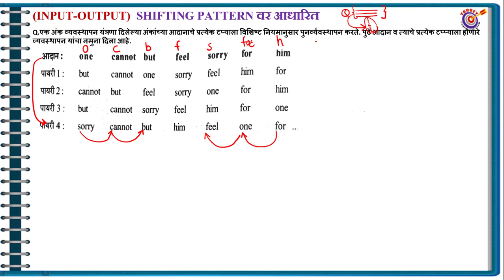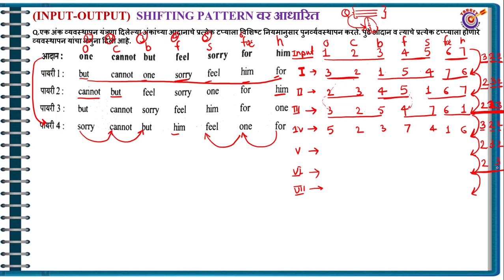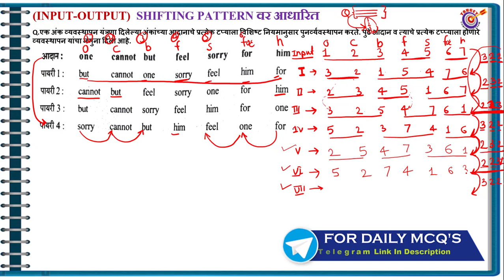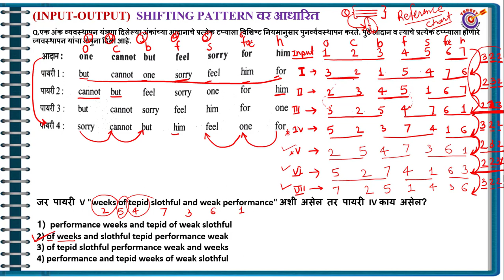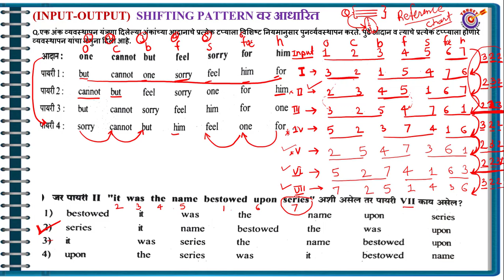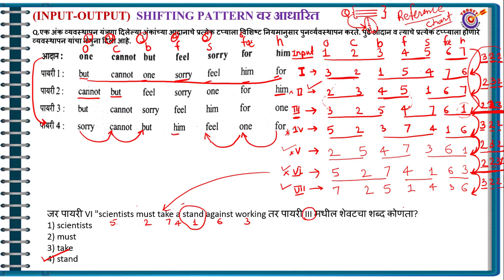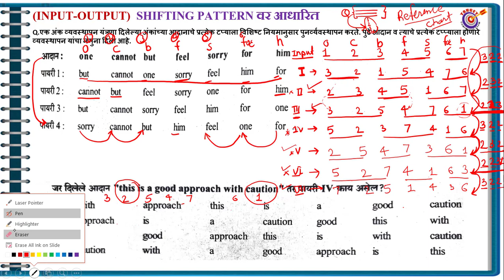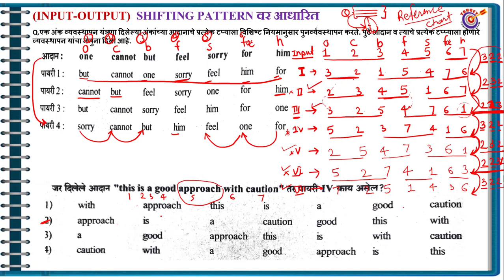आदान - प्रदान ,INPUT OUTPUT PART III , ADVANCED LEVEL , SHIFTING PATTERN, FOR BANK PO AND SSC CGL